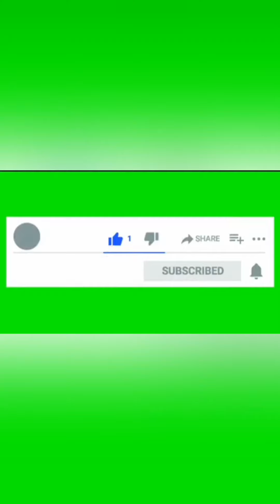زياره لموقع إعادة تدوير مخلفات الحديد بمراكش Marrakech recyclage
زياره لموقع إعادة تدوير مخلفات الحديد بمراك